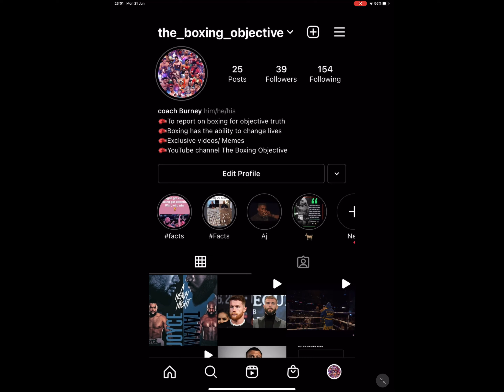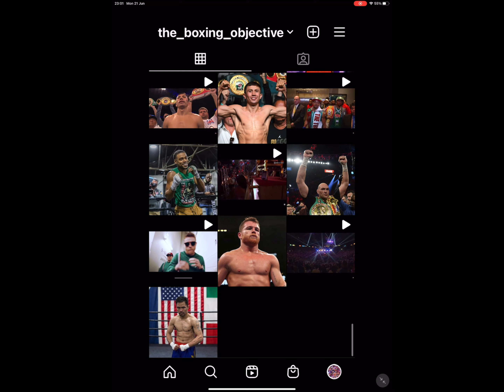Pacquio vs Spence in trouble?